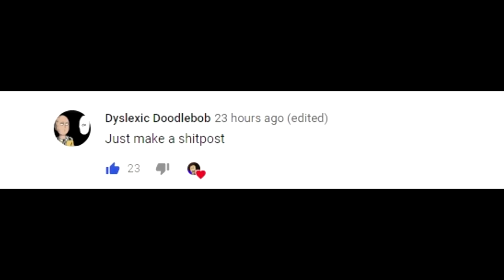I made a vrchat video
New amv next week and then one piece theme songs the week after that, I promise kinda, I swear to not god, I'm 100% certain Divided by 0.